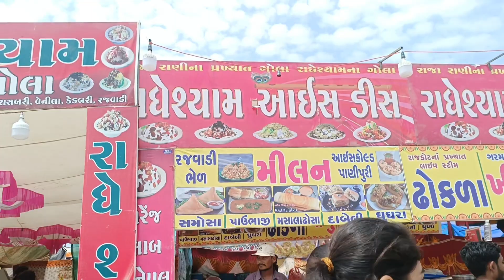મેળા ની મોજ || પોરબંદર મેળો 2023 || porbandar mela 2023 || porbandar mela live